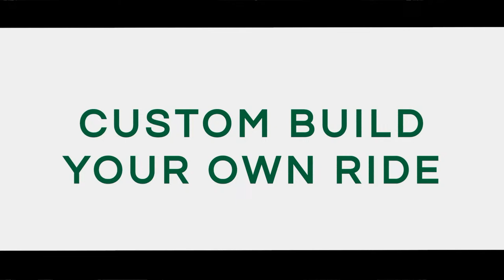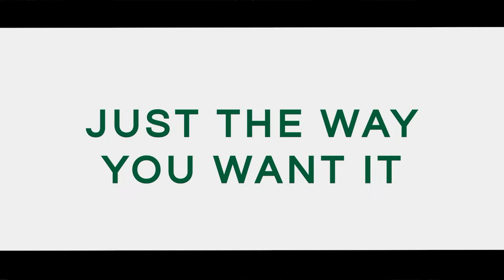2024 NAIA Mens Basketball National Championship: Lewis Clark State vs Montana Tech